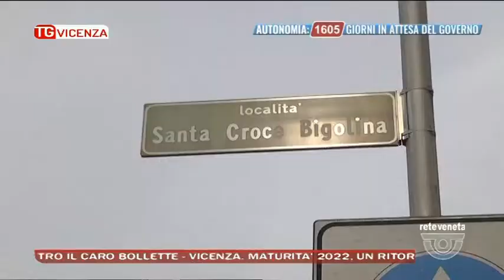TG VICENZA Edizione completa | 15/03/2022 20:54